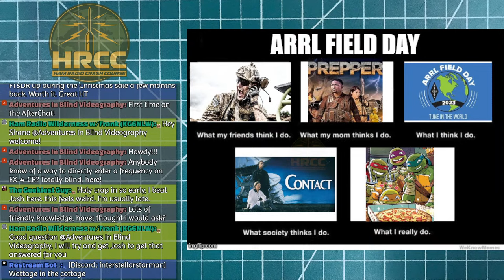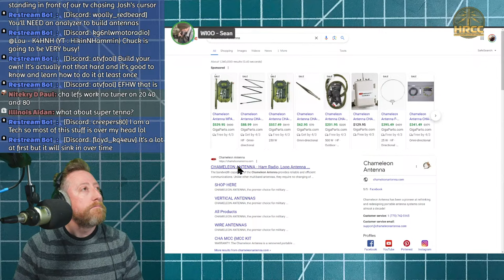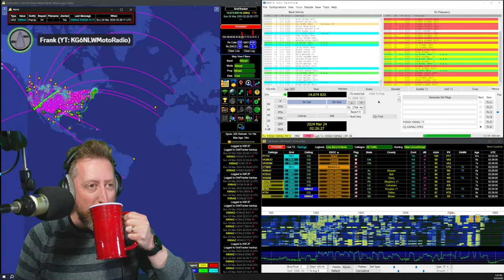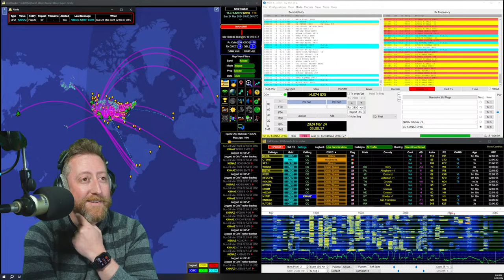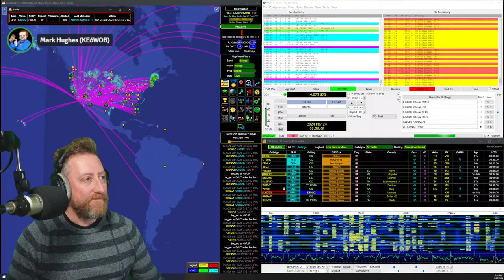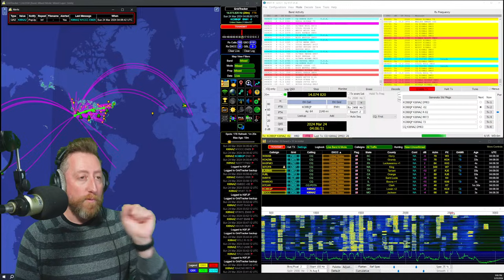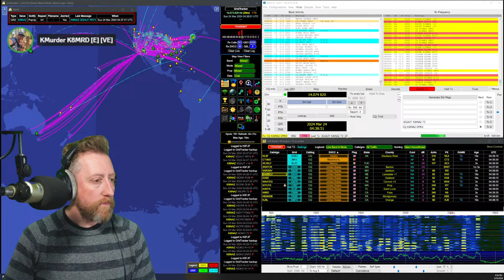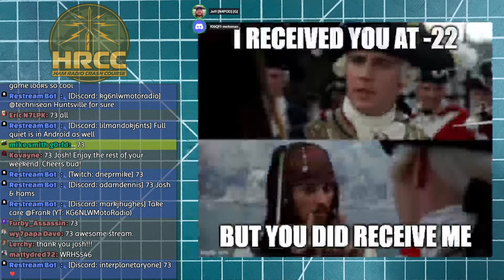Hams Helping Hams - Getting Prepared With Radio Communication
Thanks to recent news and some great videos leading people into amateur radio by our friends at @fieldcraftsurvival among others.  My inbox has been packed with people asking how to get started and what they need to buy to get themselves, friends and families prepared with better radio communication.  Tonight we're going to deep-dive one such email and build upon the communications some of you may have starting out with radio.

Garmin inReach Mini 2
Iridium Sat Phone